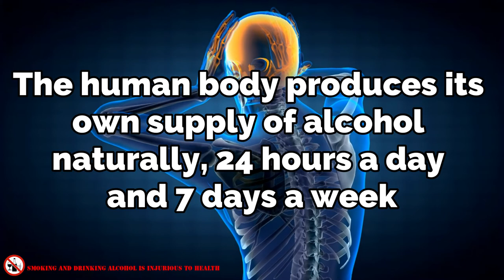Do YOU Know? : 5 Amazing Facts About Alcohol